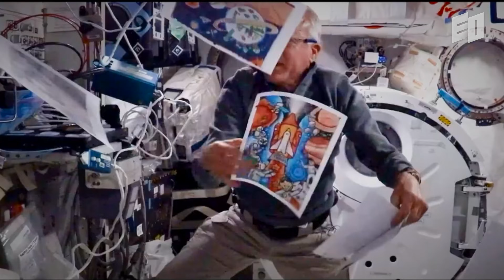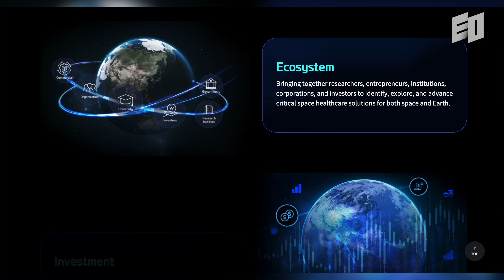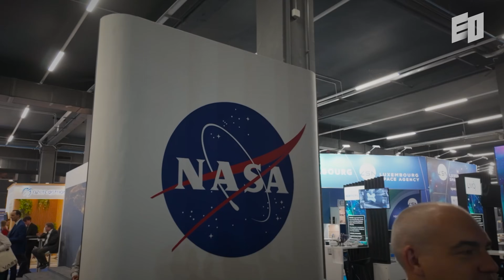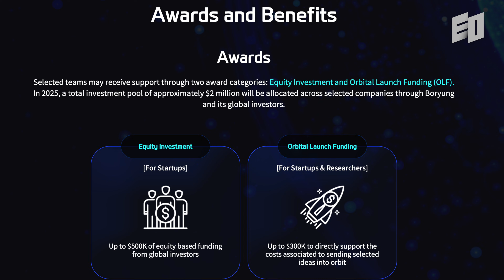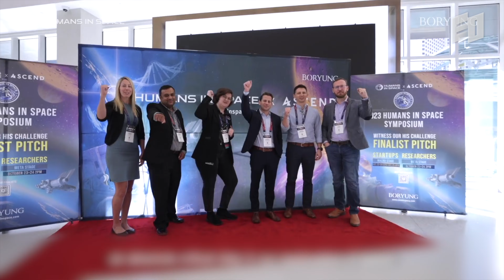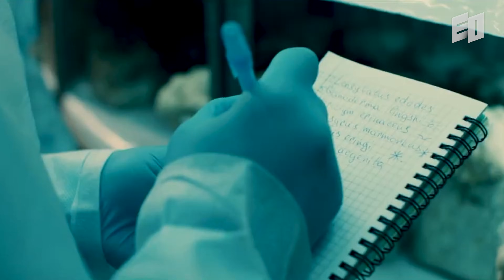The Biggest Risk Is Not Taking Any Risk | HIS Challenge, BORYUNG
This episode features HIS Challenge by BORYUNG – the pioneering space healthcare initiative connecting innovators with NASA and 40+ global partners. Since launching in 2022 with zero space experience and no network, HIS Challenge has grown from cold calls to collaborating with space agencies worldwide.

BORYUNG, a Korean pharmaceutical company, began this journey when everyone said they were crazy. "What do you know about space?" was the common response. Yet they persisted, creating HIS Challenge to bridge healthcare and space. Today, their platform helps startups manufacture medicines in zero gravity that are impossible to make on Earth.

Learn why they believe the future of medicine isn't down here, but 250 miles up, and how their platform makes space accessible to any startup bold enough to look beyond Earth's limits.

00:00 Intro
01:20 Building the Bridge to Space
05:05 Pioneers Join Our Mission
08:07 Now It's Your Turn

👉 Would you like to take part in space business and research? Apply now!

X | @eostudi0
Substack | @eostudio